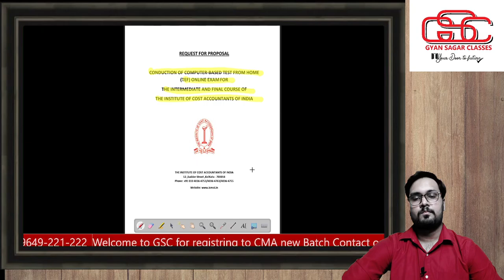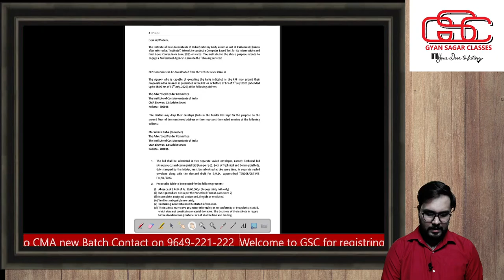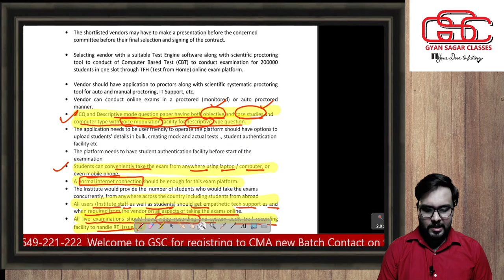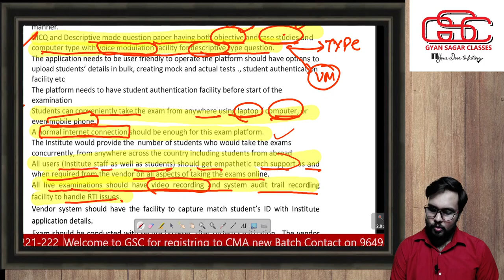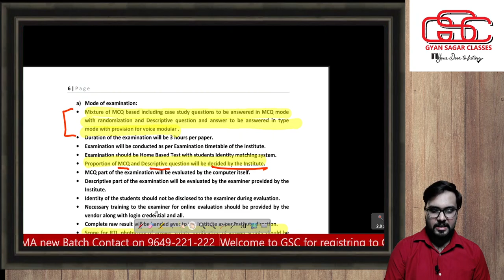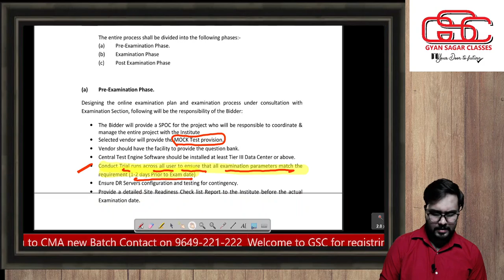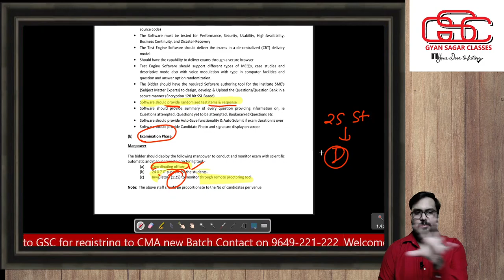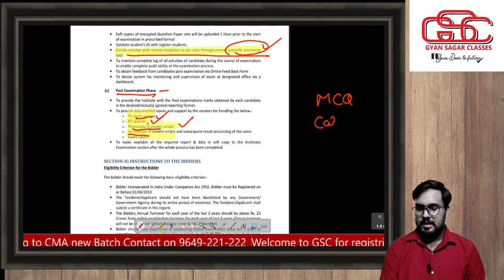CMA Online Exam probable pattern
This video discuss about the exam pattern of CMA in December 2020.watch the video till the end for your all doubts.